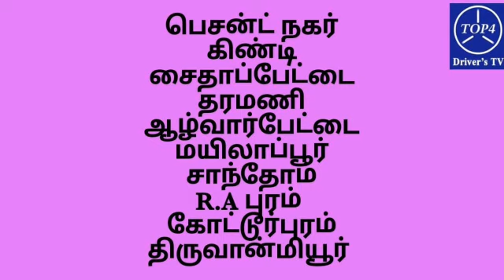சென்னை அடையாரில் மாத சம்பளத்திற்கு Home டிரைவர் தேவை - 05/01/2023